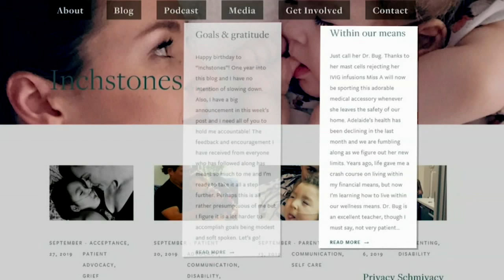'Hamilton' actor says daughter's severe epilepsy changed priorities from acting to advocacy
Chicago 'Hamilton' star Miguel Cervantes was catapulted him to local stardom, but a heart-wrenching family struggle has kept him grounded and focused on what's most important. FULL STORY